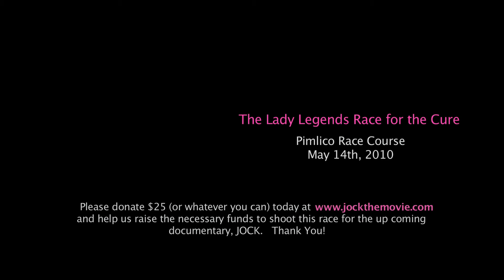Lady Legends Race for the Cure: JOCK Promo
Race track silohuette timelapse test shot.

To Doate to the making of JOCK, the documentary film about the pioneer female jockeys that'll be shooting the Legends race as the climatic scene to the film, please go

Every dollar helps. Thank you.

Jason Neff
Director/Producer of JOCK